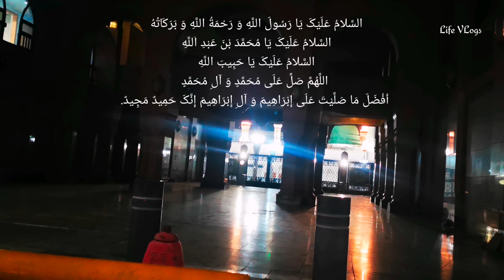Madine Ki Ziyarat! MASJID QUBA - MASJID NABAWI-Madinah City Tour 2021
Madine Ki Ziyarat! MASJID QUBA -  MASJID NABAWI ! Night View Madinah City Tour 2021 Part 1
Madina City Streets 2021